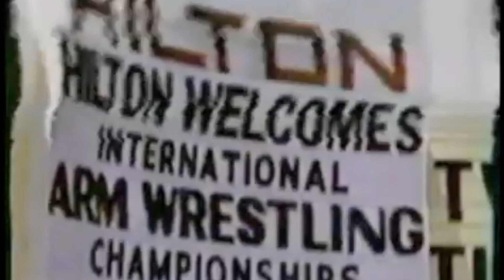Siskel & Ebert / Over The Top / 1987